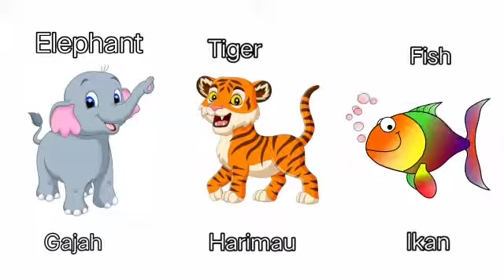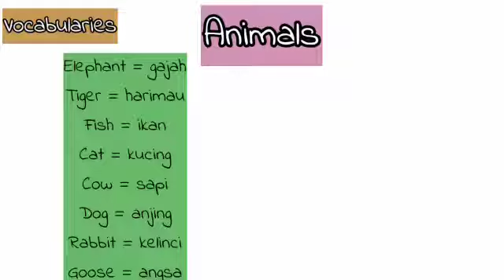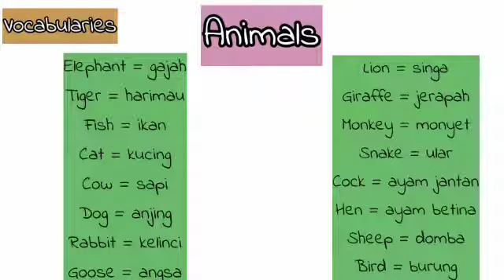Pelajaran bahasa Inggris kelas 4 (animals)